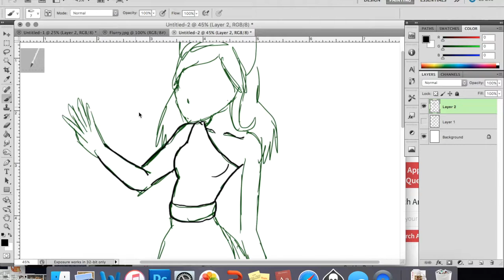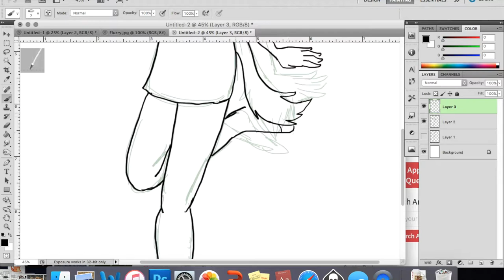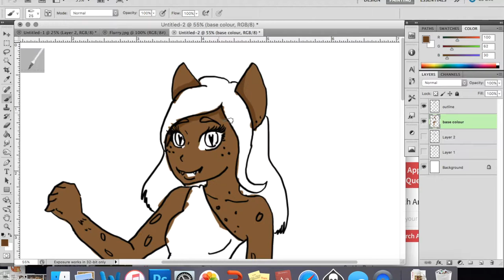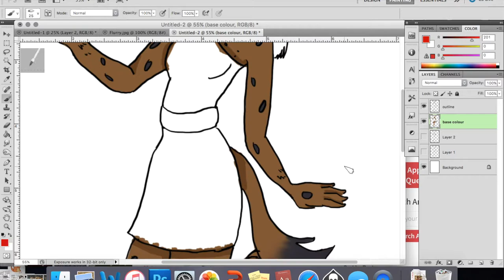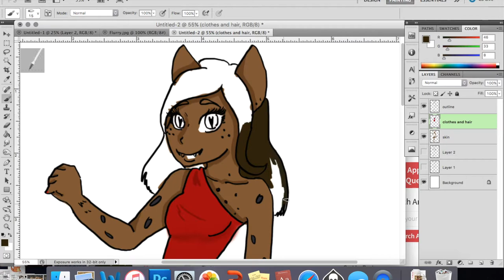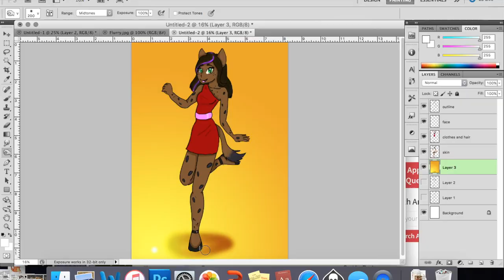Speed Paint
This is a character I'm making for a doll repaint- I only just started doll painting so I thought I'd need a character design. She's a Hyena, and I don't have a name for her so feel free to give me one!
The music I used was Oskar Schuster - FjarlÃ¦gur and Robyn Miller - Un-finale (Goldmund Cover)